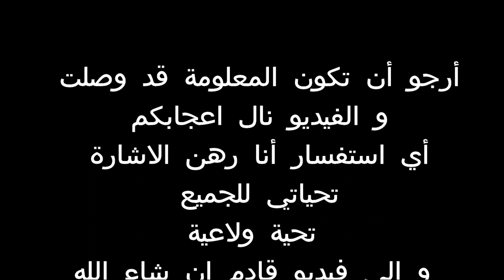افرمكتين وقاية و علاج ضد الطفيليات الداخلية و الخارجية عند الحجل Ivermectina para perdices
كيفية وضع افرمكتين للحجل للوقاية و العلاج من الطفيليات الداخلية و الخارجية  como usar la Ivermectina para perdices contra los parasitos internos y externos